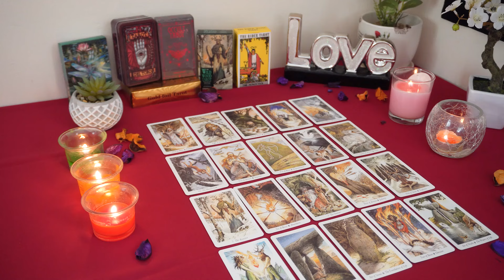GEMINI💘 Scared to Admit They Are in Love With You. Gemini Tarot Love Reading